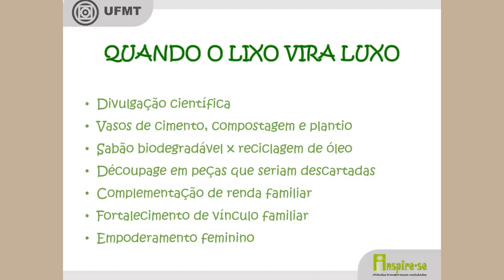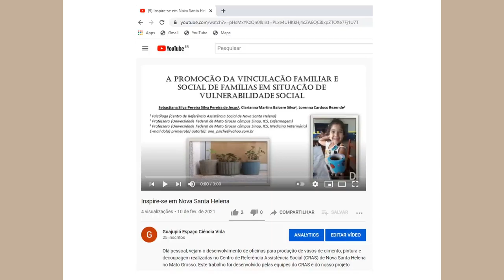Inspire se Atitudes transformam realidades - Campus Sinop